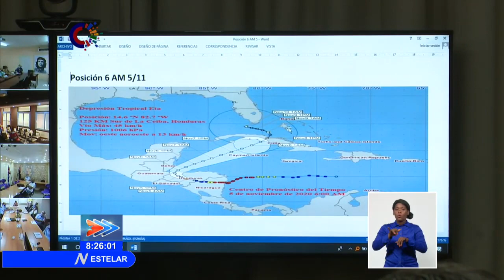Ramiro Valdés advierte peligros de Eta para el Sistema Energético Cubano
El Miembro del Buró Político del Partido Comunista de Cuba, Vice Primer Ministro, Comandante de la Revolución Ramiro Valdés Menéndez, presidió una reunión donde se analizaron los posibles daños de Eta al SistemaEnergético del país.